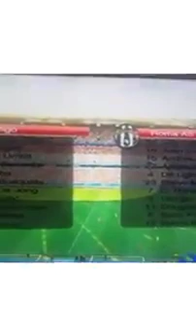MOJI NAJBOLJI GOLOVI NA PESU